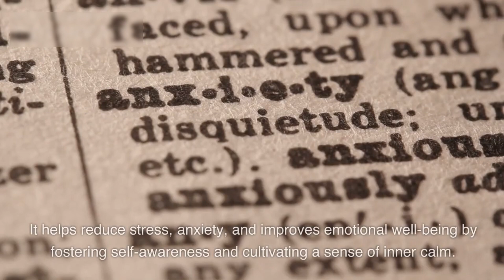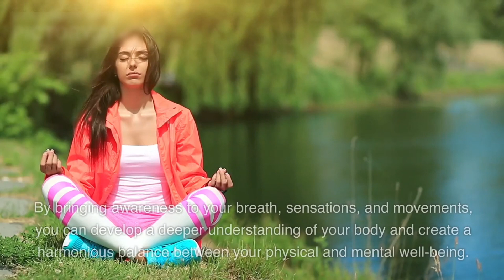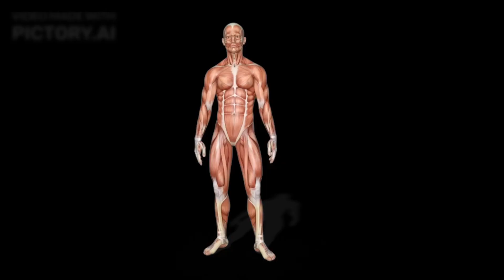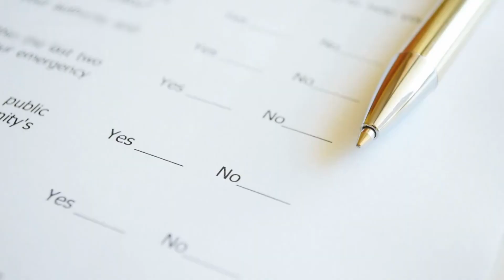The Power Within : Exploring Meditation for Teens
In this enlightening video titled "The Power Within: Exploring Meditation for Teens," we delve into the world of meditation designed specifically for teenagers. Discover how meditation empowers teens to navigate life's complexities with clarity and inner strength. Learn how it reduces stress, enhances focus, and promotes emotional well-being. We provide practical tools like meditation techniques, breathing exercises, and mindfulness practices that easily fit into a busy teen's schedule. From managing exam stress to coping with peer pressure, meditation equips teens with invaluable skills to cultivate self-awareness and build resilience. Empower yourself with the incredible benefits of meditation and unlock your full potential as a teenager.